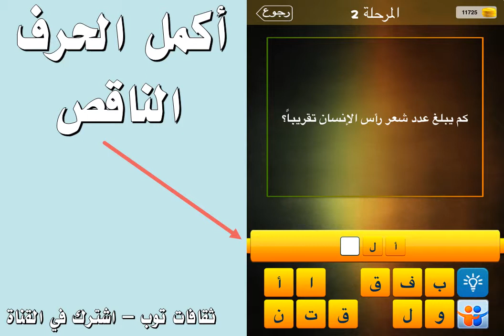كم يبلغ عدد شعر راس الانسان تقريبا؟